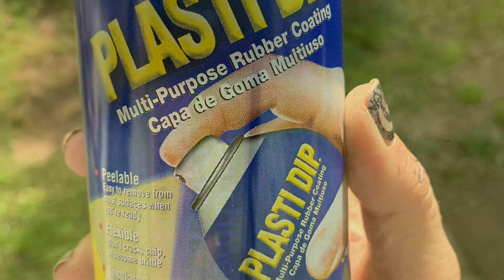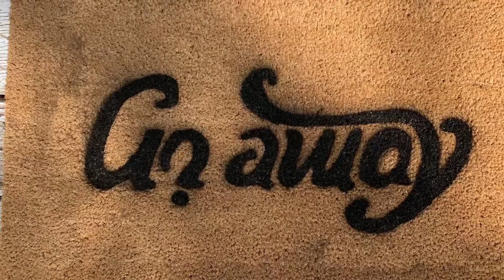Make your own Welcome Mat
This is super easy to do and you and make your own welcome door mat!!